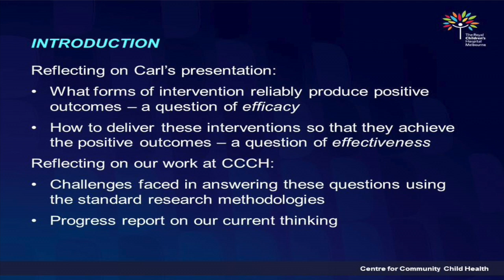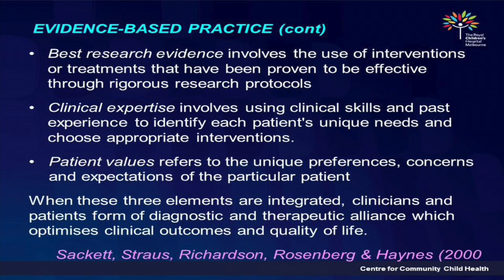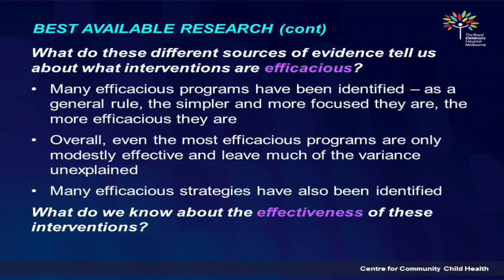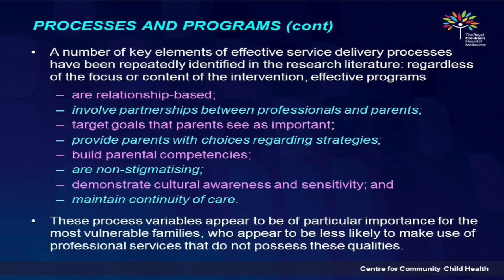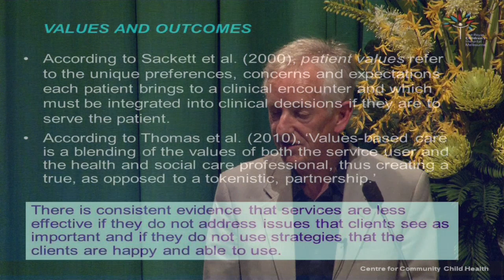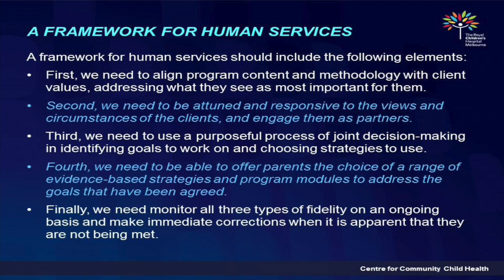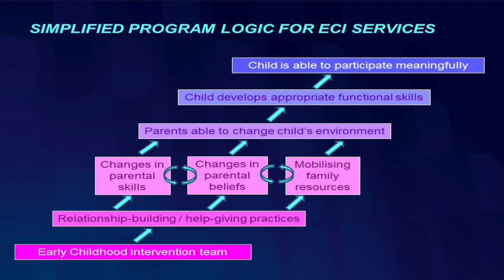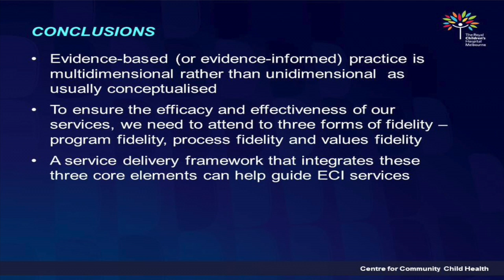A Morning with Dr Carl Dunst and Guests: Dr Tim Moore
'Relationships Between Evidence Based Practices, Evidence Based Processes, and Beliefs and Values:  An Australian Perspective.'
This video is 1 of 4 presentations given at a morning lecture in March 2014.  The theme was 'Relationships Between Evidence-Based Practices, Practice Fidelity and Practitioner Social Validity'.